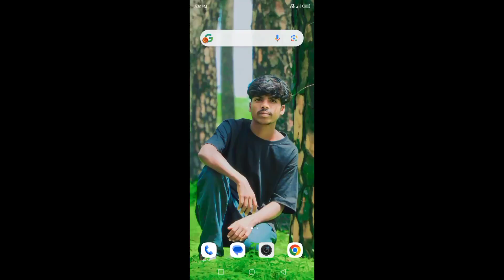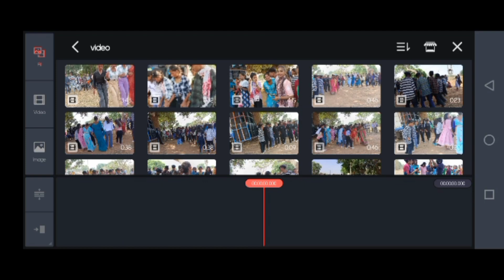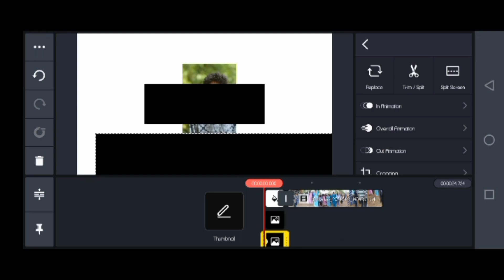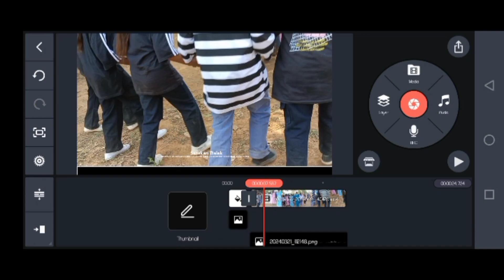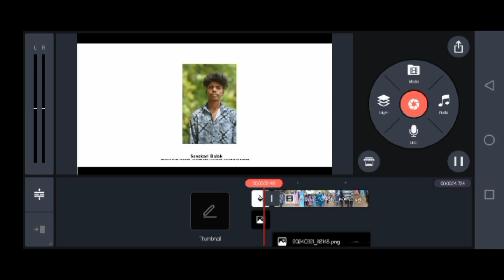My Video Edit And My Fast Vlog 2024 @sans_kari107 ❤